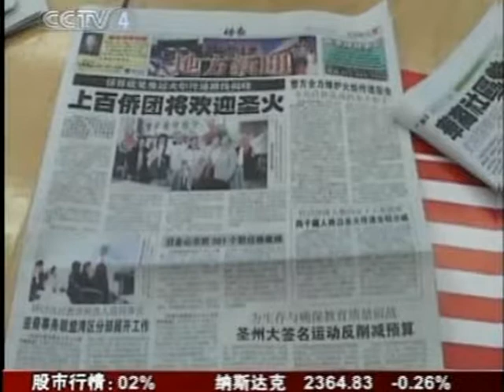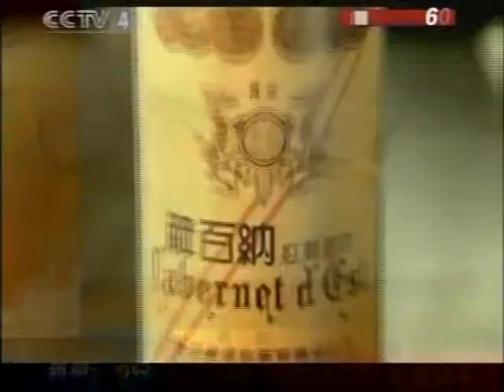周瑛锋 中國文化強大時代 Make China Great Ever Socialist